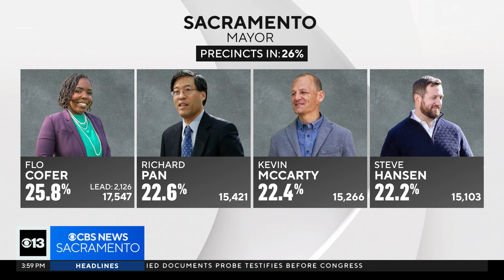Sacramento mayoral race remains close in new update on results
Dr. Flojaune Cofer has now pulled ahead in what continues to be a tight race for Sacramento mayor, updated results showed Tuesday.